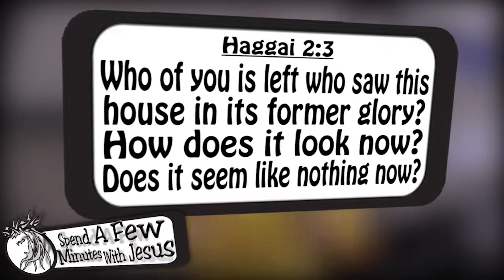Haggai -- RE:construction -- Day 6 | #321